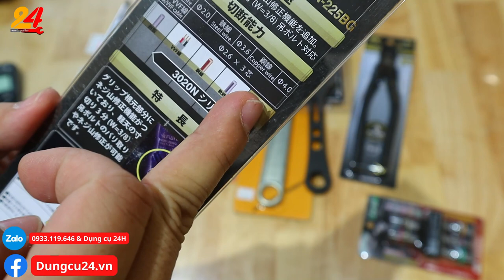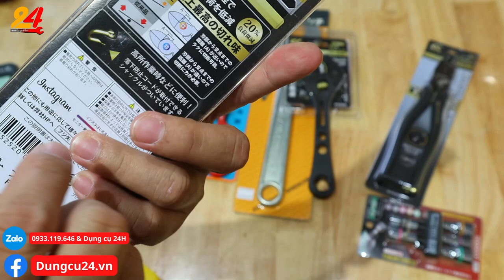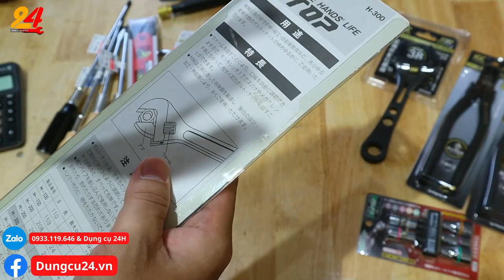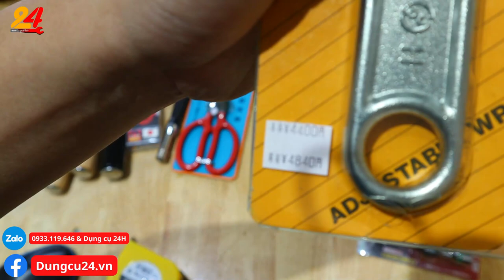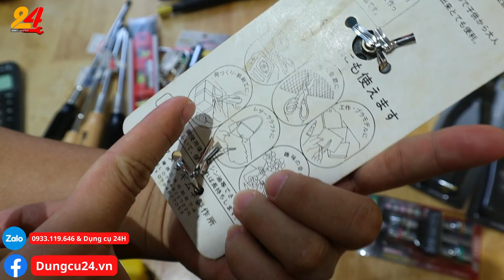Kìm nhật fujiya Kurokin, mỏ lết nhật fujiya, kìm bấm nhật, tô vít gỗ nhật ANEX, Cần Chữ T Sunflagg